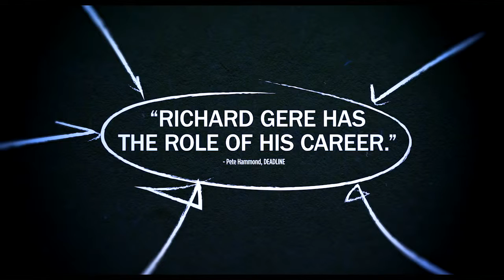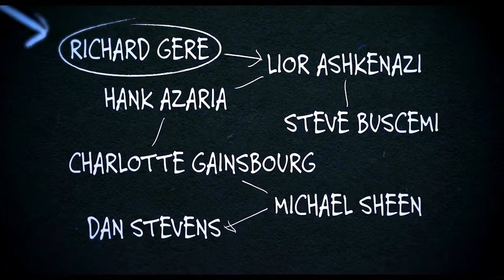NORMAN THE MODERATE RISE AND TRAGIC FALL OF A NEW YORK FIXER 2017 Official HD Trailer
New movie from Richard Gere, Michael Sheen